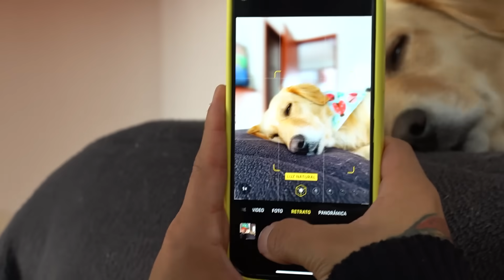¡DESTRUIMOS EL CELULAR DE @escaleraYT ! *LE REGALAMOS UN IPHONE 14 PRO MAX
FAMILIA RANDOM
EL DIA DE HOY JUGAMOS CON ESCALERA RETOS EXTREMOS Y DESTRUIMOS EL CELULAR DE ESCALERA  PERO LE PREPARAMOS SORPRESA QUE NO IMAGINABA
UN IPHONE 14 PROMAX